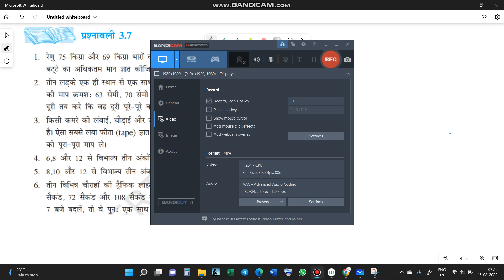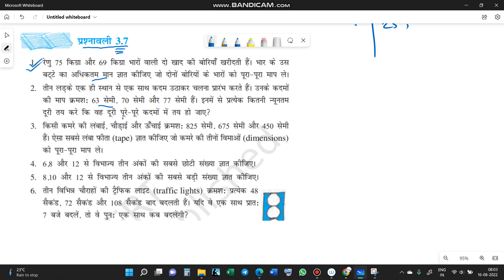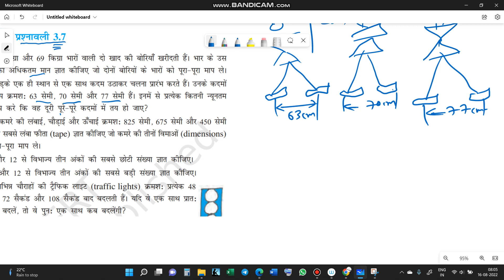NCERT CLASS 6 MATHS CHAPTER 3 EXERCISE 3.7 IN HINDI कक्षा 6 गणित एनसीईआरटी प्रश्नावली 3.7 VIDEO 1